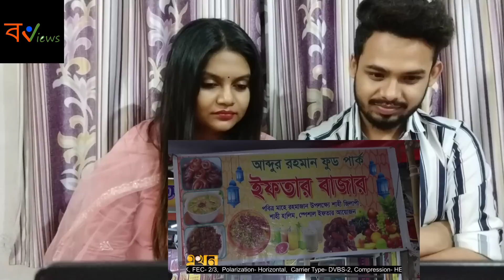Indian Reaction On | পুরান ঢাকায় জমজমাট ইফতারের বাজার | Ramadan | Puran Dhaka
*Credit : ‎‎‎‎‎‎@ekhontv

*We are now available in Facebook.
Please Follow Our Facebook Page for more updates.

You can also suggest us to react on your favourite trailor,song or anything you want.